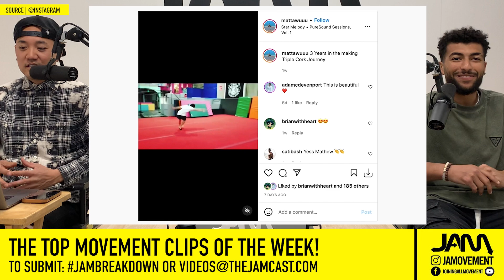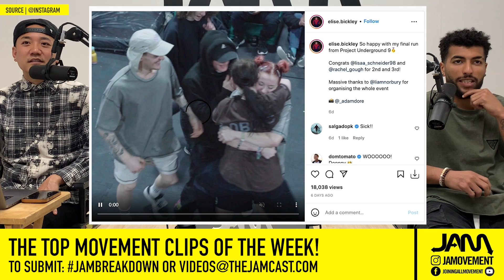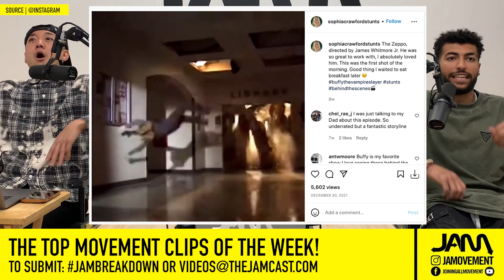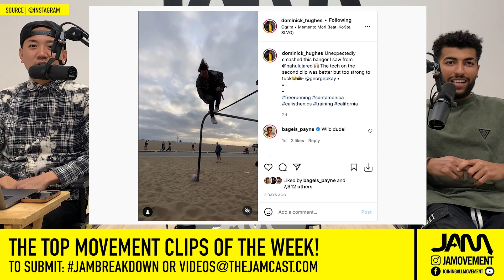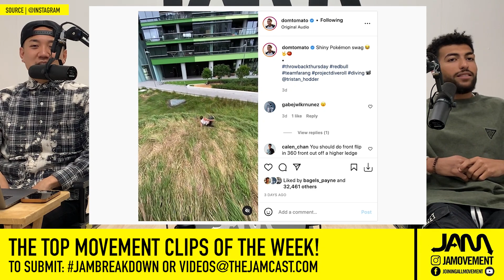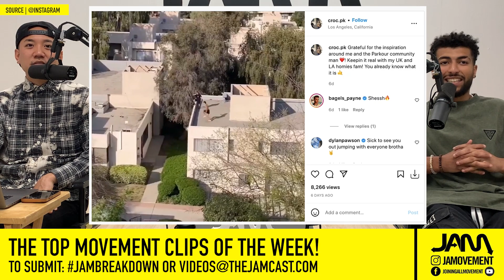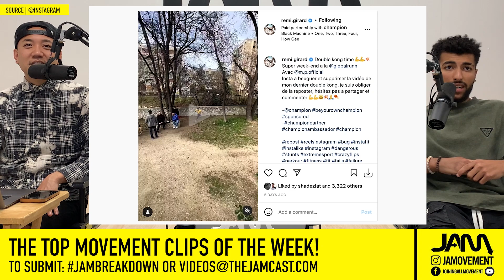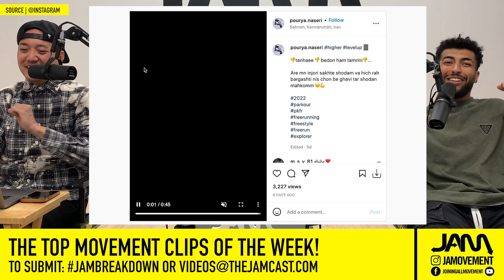Top Flips & News Of The Week | JAM BREAKDOWN #159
The TOP Movement NEWS & CLIPS from February 28, 2022! Take a look at news and videos that are trending in the movement world in the weekly JAM Breakdown with Stunt Coordinator Travis Wong and Youtubers @FliplikeZ!
0:29 @tempestfreerunning has extended "Kings of the Concrete" submissions!
0:35 @AtlantaJumps has announced Dis Jam for June 3-5, 2022!
0:41 @CompeteKarate kicked off the 2022 NASKA tournament circuit!
0:49 @BrendanMorrisonTricking Gathering being held June 3-5, 2022!
0:56 - TOP CLIPS OF THE WEEK

TO SUBMIT VIDEOS FOR CONSIDERATION:
HASTHAG

HOST: Travis Wong | @TheTravisWong
SPECIAL GUEST: Z Zoromba | @FlipLikeZ